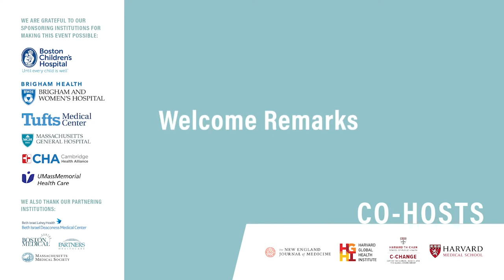Welcome Remarks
Climate Crisis & Clinical Practice Symposium

Eric Rubin, MD, PhD
Editor-in-Chief, The New England Journal of Medicine

Eric J. Rubin joined the New England Journal of Medicine (NEJM) and NEJM Group as Editor-in-Chief in September 2019. Rubin is an Associate Physician specializing in infectious disease at Brigham and Women’s Hospital and is the Chair and Irene Heinz Given Professor of Immunology and Infectious Diseases at the Harvard T.H. Chan School of Public Health. Rubin’s research focuses on tuberculosis, its pathogenesis, and interventions that can help treat and prevent the disease. He also serves on several scientific advisory boards to groups interested in infectious disease therapeutics, among them the Global Alliance for TB Drug Development, the Structure-Guided Drug Development Consortium, and the Sub-Saharan African Network for TB/HIV Research Excellence at the KwaZulu-Natal Research Institute for TB-HIV. He has also previously served as the Associate Editor for Infectious Disease at the New England Journal of Medicine and as an editor for several basic science journals, including PLoS Pathogens, Tuberculosis, and Current Opinion in Microbiology.

David Golan, MD, PhD
Dean for Research Operations and Global Programs, Harvard Medical School

David Golan, the George R. Minot Professor of Medicine at HMS, was appointed dean for research operations and global programs in 2019. He previously served for 11 years as HMS dean for basic science and graduate education and special advisor for global programs. He is a professor in the Department of Biological Chemistry and Molecular Pharmacology, where his laboratory applies biophysical and cell-imaging methods to the study of membrane proteins in blood cells. Dr. Golan is also a senior physician in the Department of Medicine at Brigham and Women’s Hospital and Dana-Farber Cancer Institute, where he sees patients as a practicing hematologist and clinician teacher. Dr. Golan founded and directed the core course in pharmacology in the New Pathway curriculum at HMS from 1989 to 2006, and he currently co-directs a translational pharmacology course that brings together PhD students in the Therapeutics Graduate Program with MD fellows in the Master of Medical Sciences Program in Clinical Investigation at HMS. He is also editor-in-chief of Principles of Pharmacology: The Pathophysiologic Basis of Drug Therapy, an award-winning textbook of pharmacology that is used worldwide. In his role as dean for research operations and global programs, Dr. Golan is responsible for planning, coordination and operations involving research in the School’s basic and social science departments, and for planning, implementation and oversight of interdisciplinary, interdepartmental, School-wide, inter-institutional and global research initiatives and technology platforms at HMS.